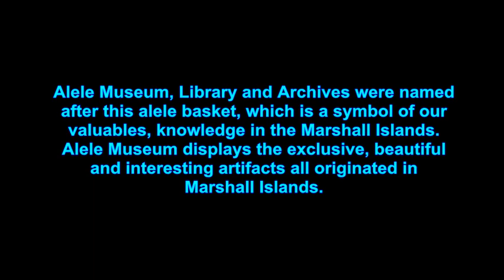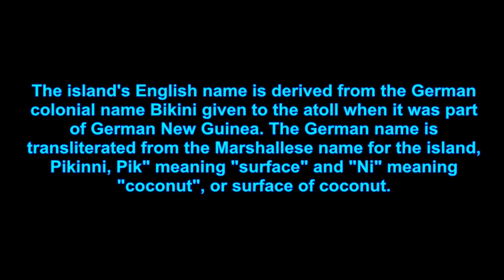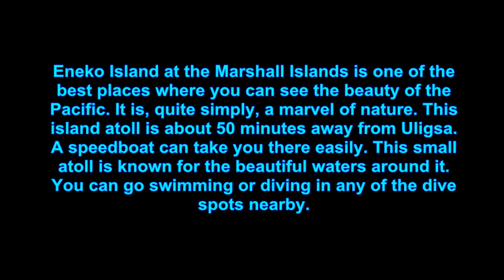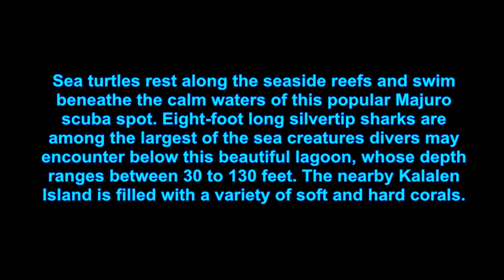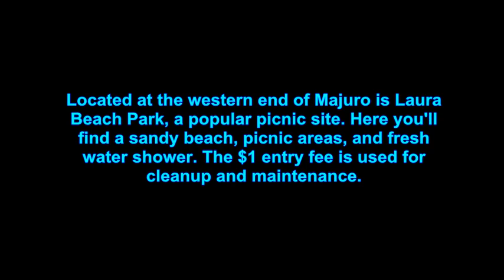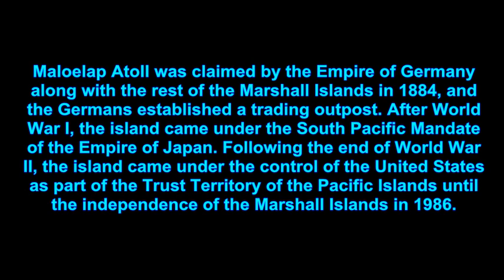TOP TEN PLACES TO VISIT IN MARSHALL ISLANDS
top ten places to visit in Marshall Isands